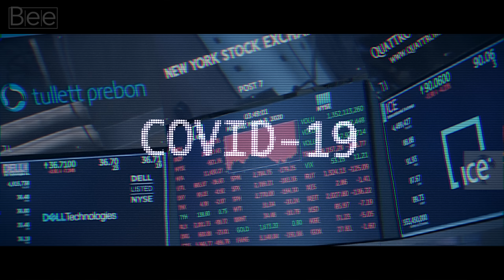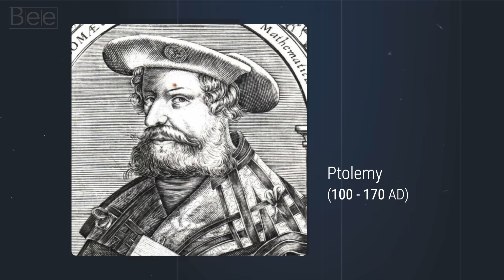Timelapse of 4 Billion Years into the Future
In this video, we’ll sit down in our time machine and go forward four billion years into the future.

If you'd like to see more of this kind of video, consider supporting our work by becoming a member today!

Music tracks in this video:
Addicted - VYEN
Landing On a Dark Planet - Doug Maxwell
Moorland - Underbelly & Ty Mayer
Space Hunter - Quincas Moreira

Timecode:
0:00 Introduction
0:51 A closer look into the past
1:48 A method to look into the future
3:21 Timeline of the far future
8:44 Conclusion

Script

Before we look into the future, let’s have a closer look into the past.
The latest results from NASA’s WMAP satellite suggest the universe is 13.75 billion years old. This is with a margin of error of 0.1 billion years. Which makes it clear that trying to gaze into the cosmic crystal ball is always a challenging task. If it’s hard to look into the past, it’s sure going to be a foolhardy exercise to look into the future.

On top of all that, the observable universe is approximately 93 billion light-years in diameter. This means that it would take a beam of light to travel for 93 billion years, from one side to the other. I’m just gonna go out on a limb here to say that it’s impossible to explore the whole universe in one lifetime. For us living beings.

But on the other hand, astronomers, with the help of the Hubble telescope, said they can predict the future of stars and the universe. Not only for a few years. We’re talking 10,000 years into the future. So how did they do it?

Well, astronomers used the Hubble telescope to map the motion of 100,000 stars, in the Omega Centauri cluster. This was happening for over a period of four years. Omega Centauri itself is one of the star clusters in the Milky Way galaxy, and is about 15,000 light years away from Earth.
Anyway, back to Omega Centauri. This star cluster could be seen in the southern sky with a naked eye. In fact, the ancient astronomer Ptolemy even cataloged this as a single star.

And fast forward centuries later, now with the Hubble telescope, astronomers know that it was in fact a compact cluster of stars. Millions of them. And they move like a swarm of bees.

So taking that data taken from 2002 until 2006, astronomers created a simulation of these star’s motions. This was then used as a baseline, to predict the future motion of stars projected over the next thousands of years.

Of course, there is a big uncertainty. Like if this baseline is used for the far future, it should account for the second law of thermodynamics, that the entropy must rise over time for the next billions of years. Who knows if the baseline model still holds true in the far future. With that in mind, please, take the information presented in this video with a grain of salt. But before we go down the list one by one, I’m just gonna spoil what’s gonna happen at the end of this video.

Now let’s sit back in our time machines, relax and start our journey into the far future.

In 10,000 years.
The red supergiant star named Antares would explode into a supernova due to a shortage of hydrogen in its core. This explosion would be so big that it would be visible on Earth in daylight.

In 15,000 years.
Earth's axial tilt would be reversed. Because of this, the summer and the winter would occur on the opposite side of our planet. Australia would have their first wintery Christmas for the first time in 20,000 years. But the last time Christmas happened here, there was no Christmas.
Either way, this would also mean that the northern hemisphere would experience a more extreme weather due to a high percentage of land to sea ratio.

In 20,000 years.
Earth would face a supervolcanic eruption which would be life-threatening and could also wipe out the entire civilization. Imagine the Krakatoa eruption in 1800, now multiply that by 1000 and you’d have that super volcanic eruption. If for example the human kind could survive that, pretty much they would be back to the age with no technological development at all.

In 100,000 years.
Due to the constant motion of stars in the Milky Way galaxy, many constellations in the sky would be non-visible. Some of them would have a complete change in their geometrical shape. The hyper giant star named VY Canis Majoris would explode into a supernova and the traces of its explosion would leave precious metals like gold and platinum into deep space.